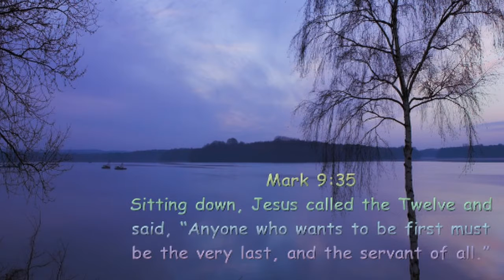Mid Week Church - The first shall be last and the last shall be first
Thank you for joining us for our Mid Week Young Church online - suitable for ALL AGES!

Look us up on Facebook @BellshillChurch

346 Main Street, Bellshill, ML4 1BA

Hymns used with permission and with the following CCLI Licences
Church Copyright Licence 876673; Music Reproduction Licence 876680
Church Video Licence 2258718; PPL Church Licence 1593113
CLA Church Licence 1002856; PRS for Music Church Licence 1448921